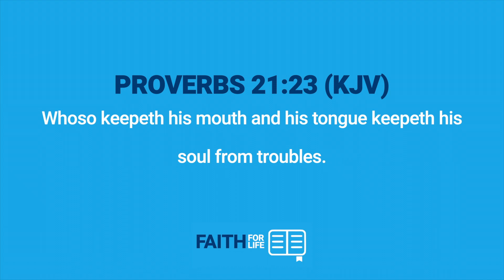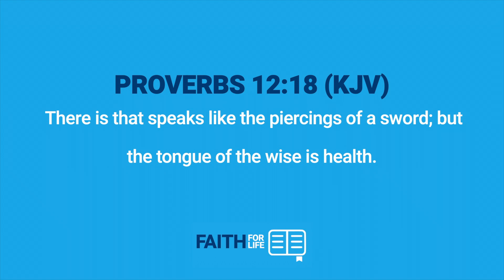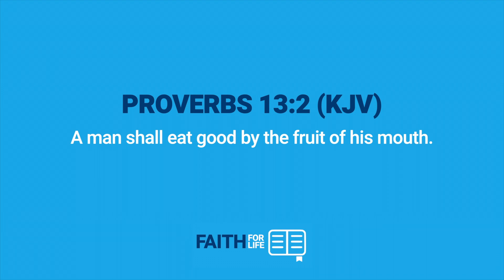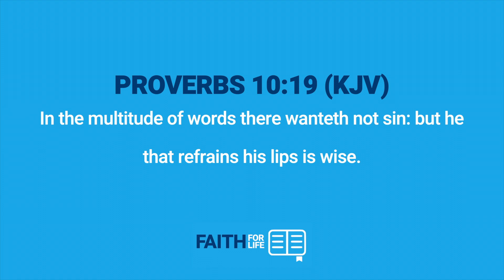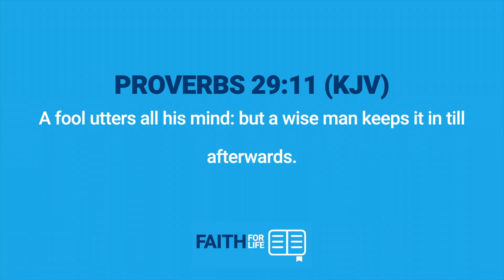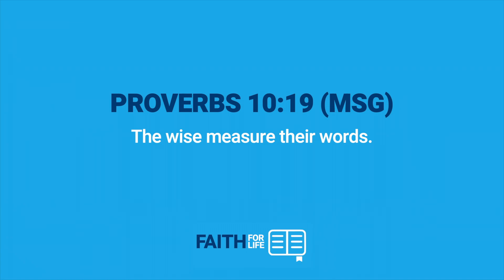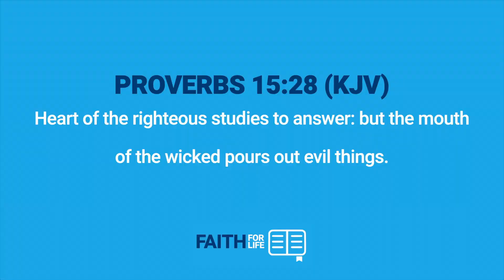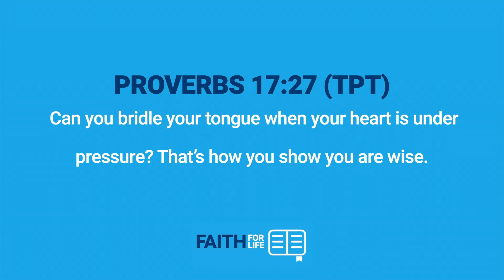If You Will Watch What You Say, You Can Keep Yourself From Trouble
••• Watch this week’s Faith For Life Broadcast, as we learn how to watch what we say and keep ourselves from trouble.

••• Watch today’s episode, “Using Your Words For Your Own Good.”

••• Go to mam.tv  to download the notes for today’s broadcast!

••• Join us at Northsmoke Church on Sunday morning at 10:00 am.

••• Go to mam.tv or Amazon to order Matthew's brand new book, "Victory In Troubled Times."

••• Go to mam.tv to request your free copy of our book "Faith Declarations."